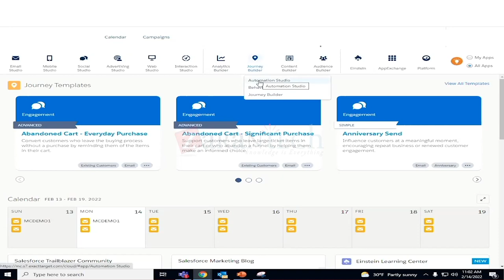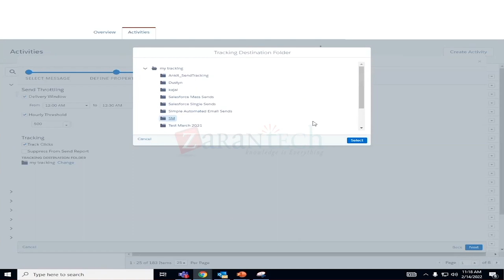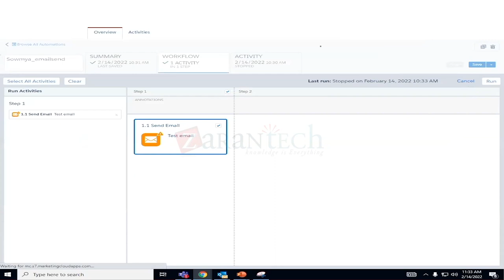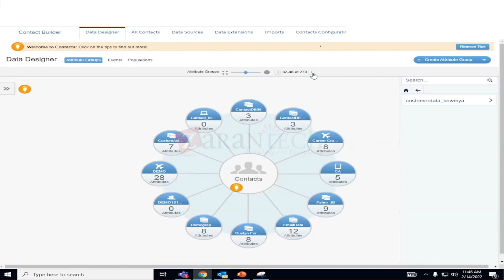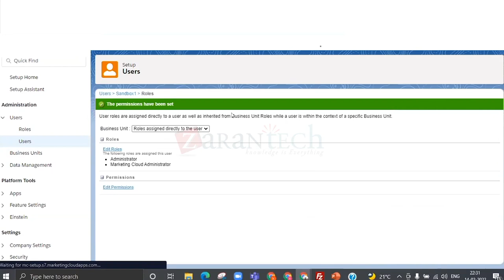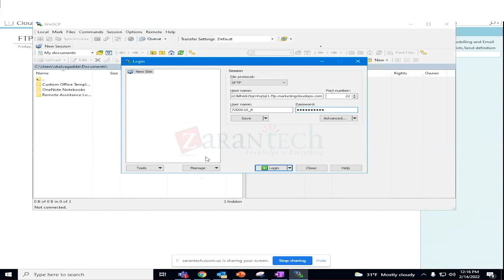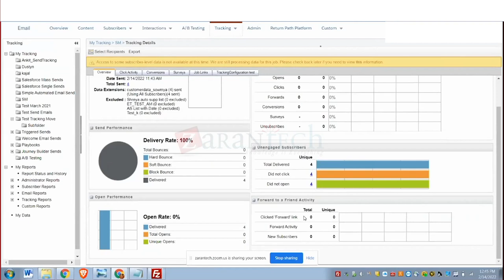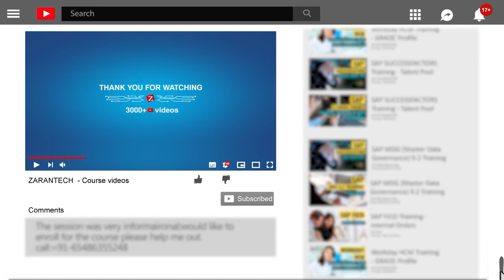Email send definition and activity | Salesforce Marketing Cloud Training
👉 In this video you will learn about Email send definition and activity as a part of Salesforce Marketing Cloud Training.